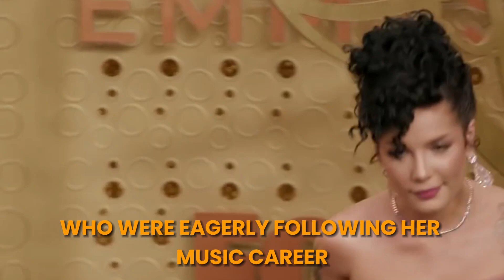From Script to Scribbles, Big Pregnancy Reveals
In a moment of pure showmanship, some singers have chosen to reveal their pregnancy to the world during live performances, leaving audiences and fans stunned and delighted. From Beyoncé's iconic 2011 MTV VMAs performance, where she rubbed her belly to confirm rumors, to Cardi B's 2018 Coachella reveal, where she showed off her baby bump during a high-energy set, these moments have become an unforgettable part of music history. More recently, Rihanna's 2023 Super Bowl halftime show saw her subtly reveal her second pregnancy, with a gentle pat of her stomach during the performance. These live reveals showcase the artist's talent and dedication to their craft and share their personal joy and vulnerability with the world, creating an unforgettable experience for all who witness it.